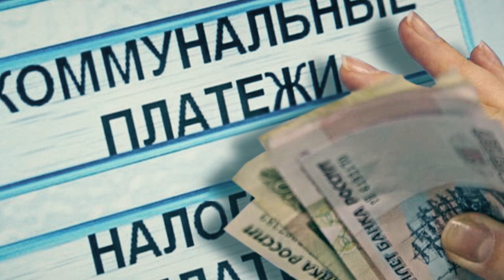Разберёмся! Следком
Учиться, учиться и ещё раз учиться. А потом, если нужно, то и переучиться. Профподготовка следователей - это не только новые знания в разных областях своей профессии, но и новые знакомства с коллегами из регионов.

Где проходят обучение сотрудники управления СУ СК по Ульяновской области, как часто это происходит и какими навыками приходится овладевать в постоянно меняющемся информационно-разогнанном мире?

Наука на службе у следствия. Следователи Следственного управления Следственного комитета Росии по Ульяновской области в гостях студии программы "Разберёмся" на канале "Репортер 73". Громкие преступления, основные подходы к работе, немного секретов "секретной кухни расследований" и достижения отечественной науки, применяемые в криминалистике.

Полиграф или "детектор лжи". Можно ли обмануть аппаратуру и её оператора? Как читаются показания и как подготовиться к тесту? Один из огромного арсенала способов сперва узнать правду, а затем установить истину - проверить подозреваемого или свидетеля в серьёзном преступлении на специальном оборудовании.

Секреты работы регионального управления Следкома. Приоткрываем завесу тайны в программе "Разберёмся!" на канале "Репортер 73".